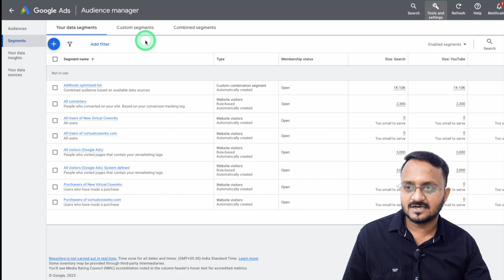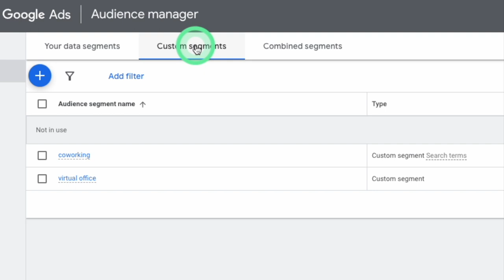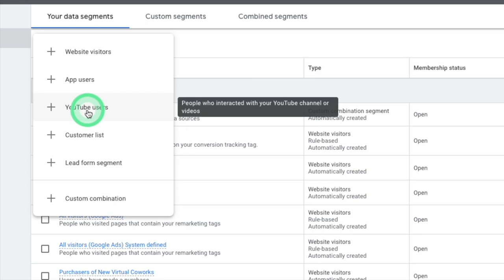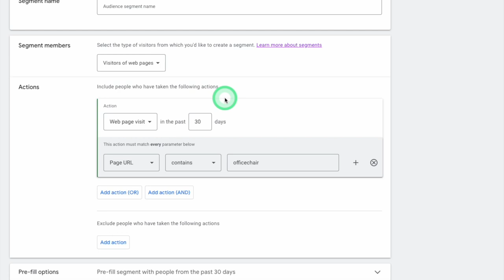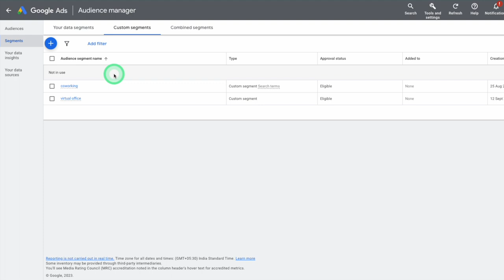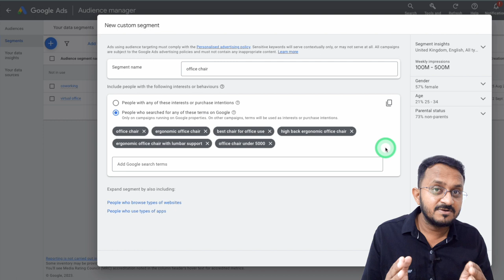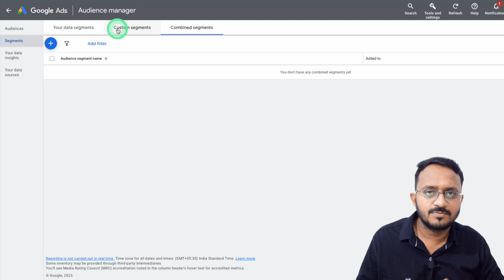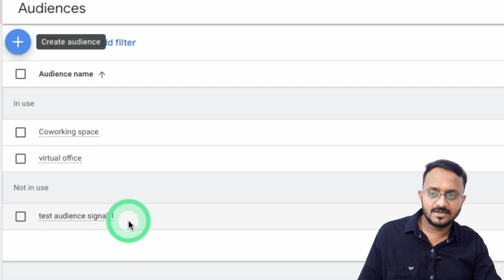Google Ads Audience Segments for 2023: Master Custom, Combined, Your Data, Audience Signal, Manager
Learn everything you need to know about Google Ads audience targeting and audience segments for Display, Video, and Search campaigns. You can use Your Data, In-Market segments, Custom segments, Affinity segments, and more.

🔥Benefits (All FREE)
1 Attend Live session on digital marketing
2 Chat with other digital marketers
2 Share your digital marketing problems
3 Get digital marketing Valuable Knowledge